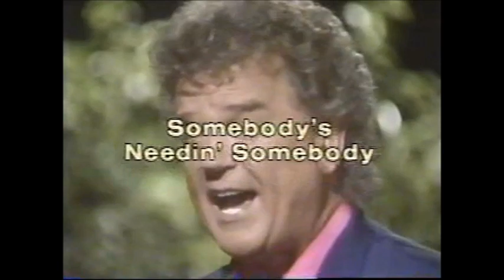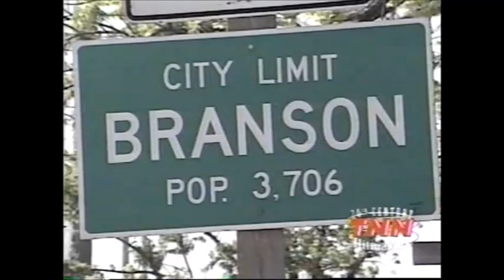Conway Twitty Life & Times Pt.6